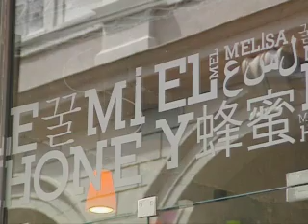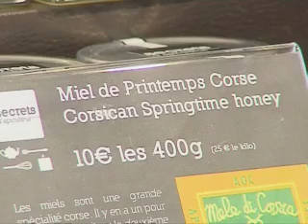Agir et Entreprendre - Jeunes entreprises : l'assurance d'aller plus loin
Agir et Entreprendre, le magazine de la CCI de Lyon sur TLM
thème :  Jeunes entreprises : l'assurance d'aller plus loin